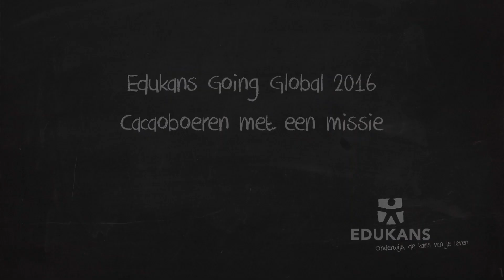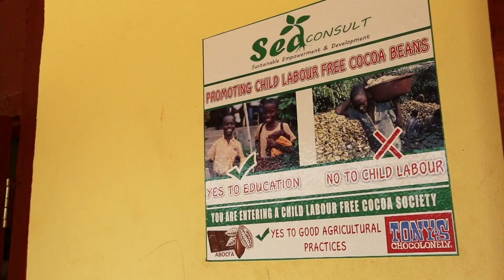Edukans Going Global Suhum 2016 Cacaoboeren met een missie